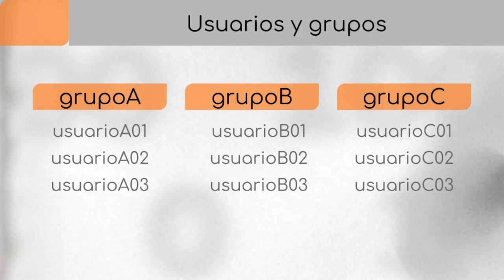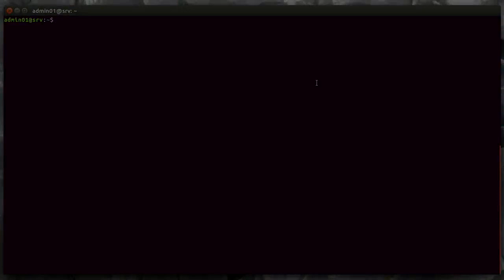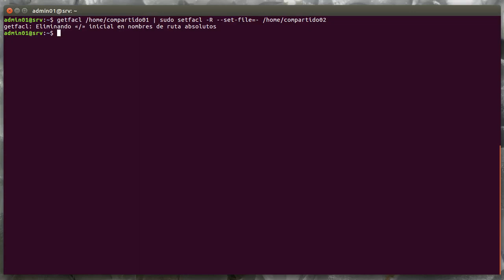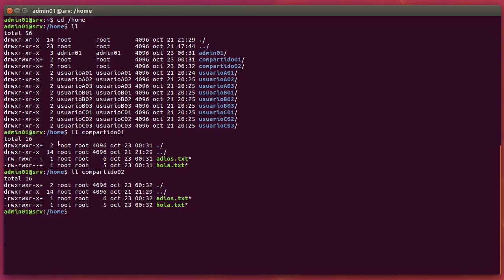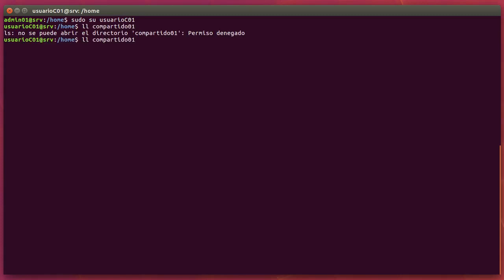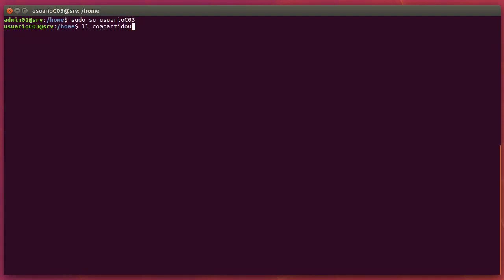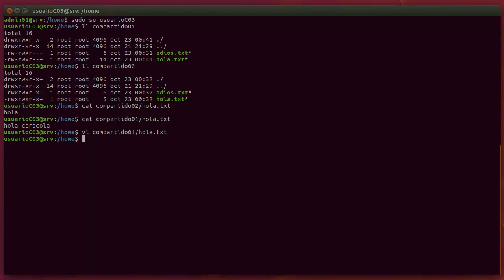Ubuntu Server 16.04 (+18.04) - ACL - Configuración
Se describe cómo se aplica una política de permisos con ACL (listas de control de acceso) gracias a los comandos getfacl y setfacl.